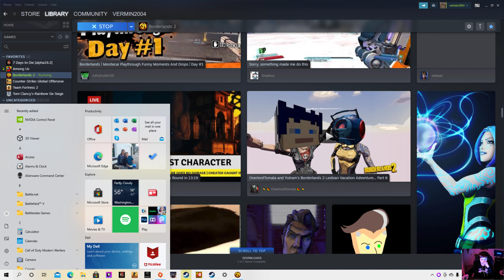exploring the wastelands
WE KILLED A RAID BOSS WOW
thanks to @joltzdude139 for the Salvador build